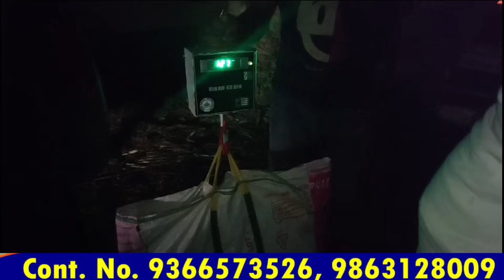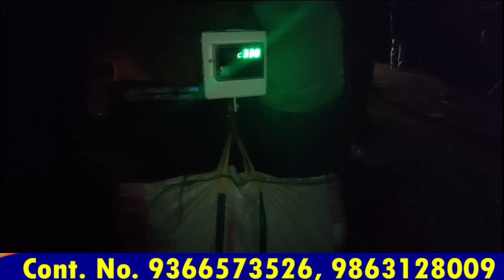Jolding Wari Fishing Competition | Mendipathar North Garo Hills | 09 November 2023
Jolding Wari Fishing Competition
09 November 2023